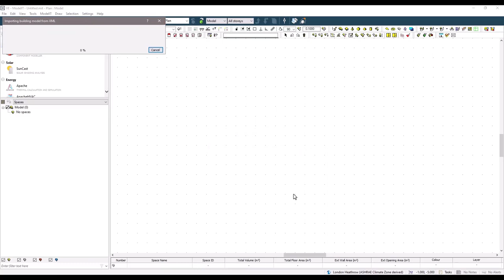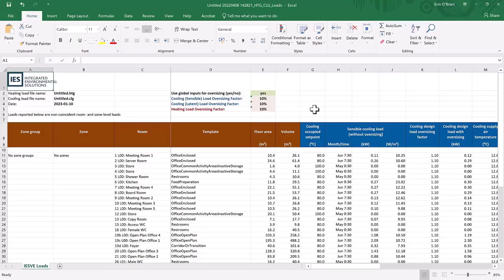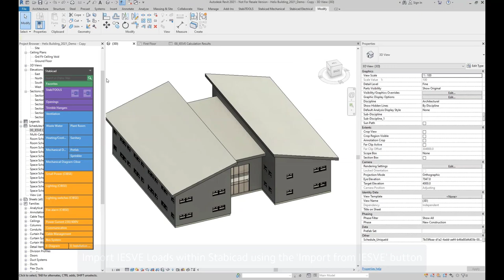Import IESVE Loads to Stabicad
This video demonstrates how to import IESVE Loads results into Stabicad.